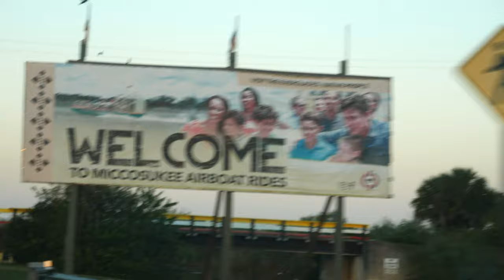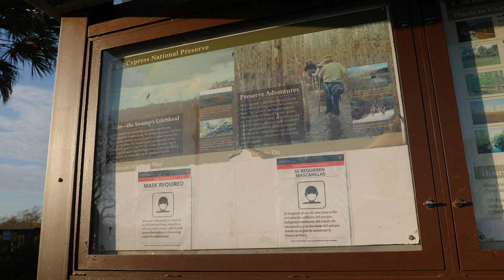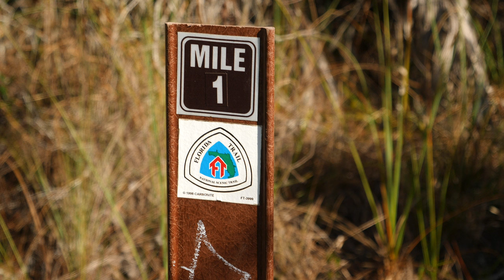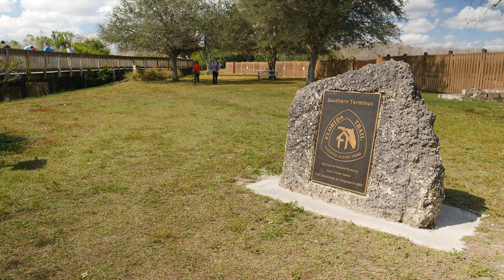Hiking Big Cypress National Preserve Southern Terminus of the Florida National Scenic Trail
We hiked 2 miles of the Florida Trail Southern Terminus at the Big Cypress National Preserve in South Florida on February 12, 2022. Stop by the visitor center if you want to see alligators!

The Southern Terminus of the Florida Trail is located at the Oasis Visitor Center in Big Cypress National Preserve, Florida. 52105 Tamiami Trail East, Ochopee, FL 34141 is the address.

 The Florida Trail is a 1,170-mile hiking trail that runs from the Big Cypress National Preserve in the south to the Fort Pickens National Seashore in the north. The trail passes through swamps, forests, prairies, and beaches, among other habitats.

The Florida Trail's southern terminus is a popular starting point for thru-hikers, who hike the entire length of the trail. The first section of the trail from the southern terminus to Seven Mile Camp is especially difficult because it passes through the Big Cypress Swamp.

Here are some of the things you can do at the Florida Trail Southern Terminus:

Hike a section of the Florida Trail.
Visit the Oasis Visitor Center to learn more about the trail and the Big Cypress National Preserve.
Have a picnic in the picnic area.
Go birdwatching.
Take a ranger-led tour of the swamp.

The Florida Trail Southern Terminus is open every day from 7:00 AM to 10:00 PM. There is a $10 entrance fee to enter Big Cypress National Preserve.

 Here are some additional details about the Florida Trail Southern Terminus:

The trailhead is located at the Oasis Visitor Center.
The elevation at the trailhead is 12 feet above sea level.
The coordinates of the trailhead are 25°55′47″N 81°24′02″W.

I hope this information is helpful!

What to bring & what to expect:
- Plenty of drinking water for the hike. It gets hot and humid. We are in Florida.
- Comfortable walking shoes/hiking boots
- Sunblock and Insect repellent
- Snacks for the hike
- A few friends always make everything better

Gear I use:
Hiking Shoes